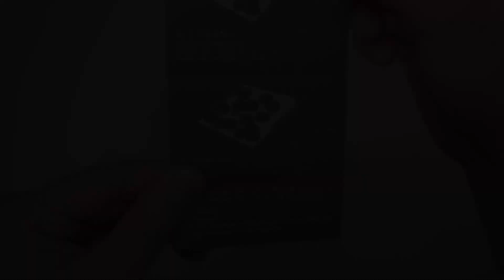【ミニ財布】珍しい猪レザーを採用したCATAeの小さい財布を2か月使ってみた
00:00​ イントロ
00:12 猪レザーの財布がやってきた
00:26 開封
00:37 独特な質感
01:20 構造の紹介
02:26 カラーバリエーションについて
05:14 他社ブランド財布と比較
06:23 中身を入れてみた
07:08 2か月使用した結果...
09:10 気になった点
09:43 総評